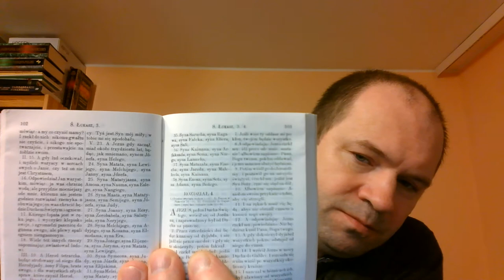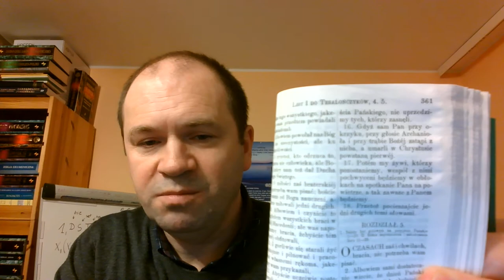synowie boży to nie aniołowie Genesis 6 synowie boży to ludzie z krwi i kości biologicznie jak ty